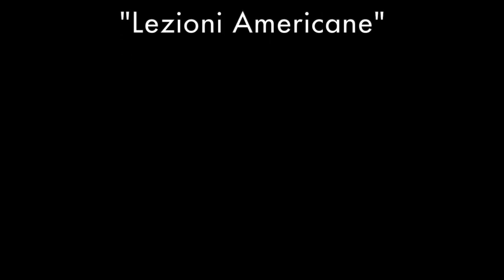4. Visibilità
These six pieces constitute a case study on the artistic research of 'smooth spaces in the audiocorporeal arts' (AR640).  They are inspired by Italo Calvino's last six lectures ("Lezioni americane").

Hanne Pilgrim | Pianist, Eurhythmician
Adrián Artacho | Composer, Researcher
Markus Kupferblum | Regisseur, Filmmaker

The composition was realised with the kind support of the Austrian Federal Ministry of Arts, Culture, Public Service and Sport.